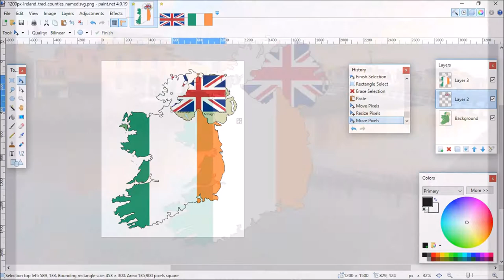Irish flag map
my country